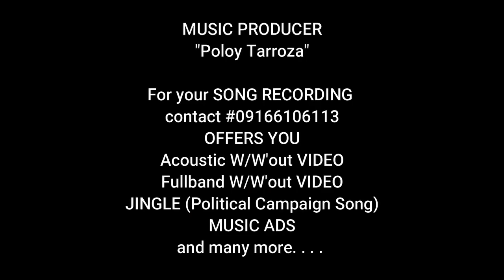Alegria by Letter Band ( Original chavacano composition)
Vocs - Prince Aarol fernandez
Drums - Earl gregana
Bassist - Gemmar villanueva
Guitar - Earvin judal perez
Guitar - Anjo Oyao

Composer/writter - Anjo Oyao
Produced/studio record ( Paul oza production ) Poloy tarroza